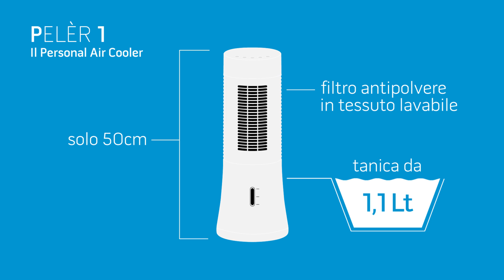Raffrescatori [ITA] - Olimpia Splendid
Non i soliti ventilatori, grazie alla tecnologia superfresco, i raffrescatori funzionano ad acqua. Tutta la gamma è stata progettata secondo il sistema SILENT SYSTEM .